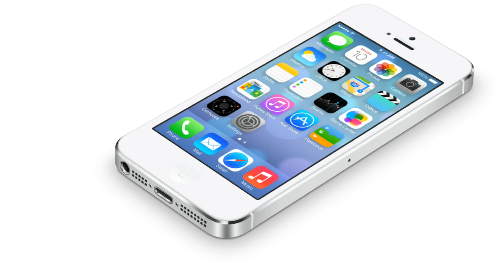موعد الكشف عن الآيفون القادم !!